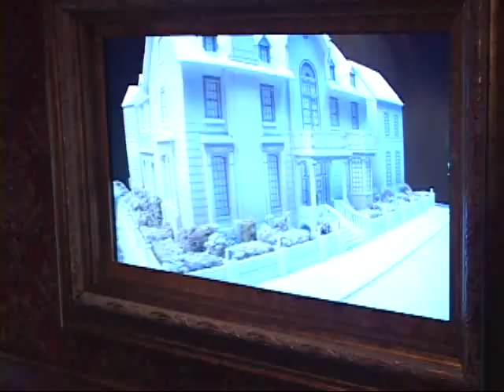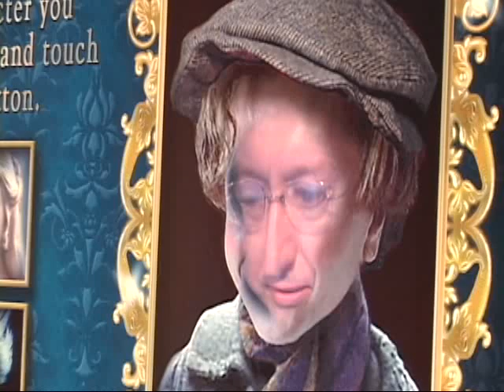Disney Train Tour for A Christmas Carol - Jacksonville, Florida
The Disney train tour for the 3D movie A Christmas Carol with Jim Carrey arrived in Jacksonville, Florida. We could not resist! We had to check it out. Amtrak and Disney have made a great experience here. It is too cool, you get to see lots of behind the scenes stuff from the movie. Watch Joe animate himself into Scrooge too!